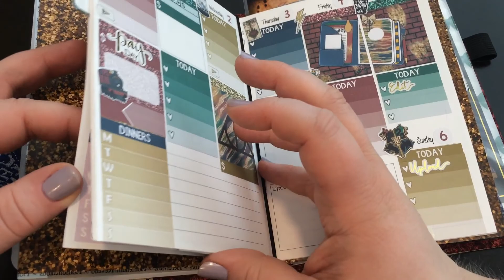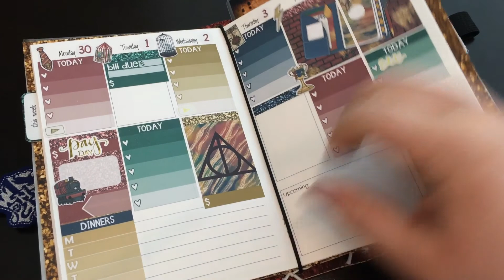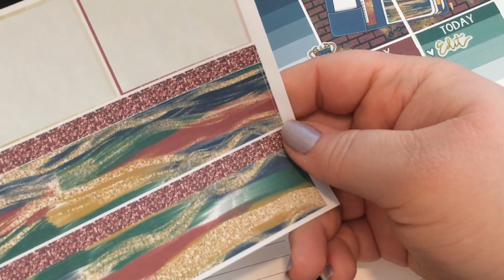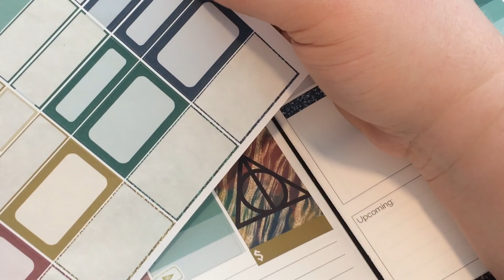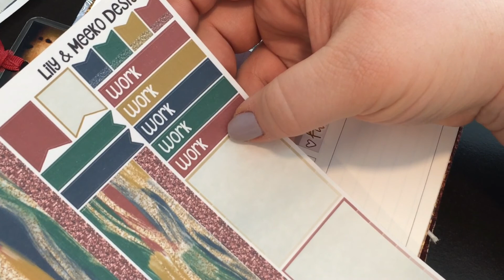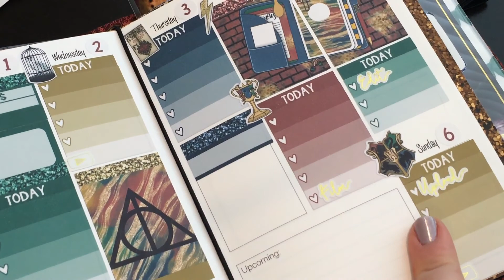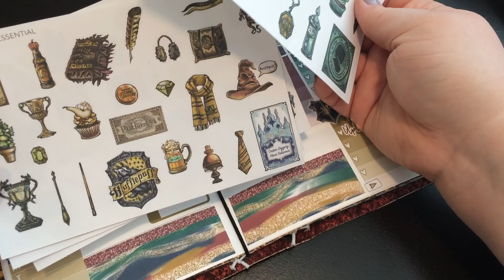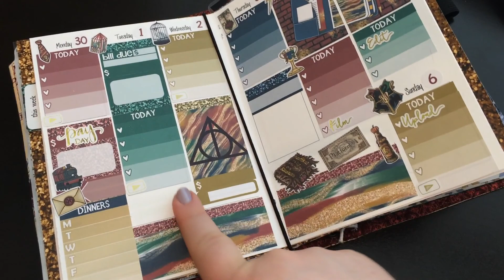Plan With Me in B6 Inserts for April 30 - May 6, 2018 ft. Lily and Meeko Designs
Whenever you shop online, use ebates for cash back!  Don't have ebates?

Interested in the Simply Gilded subscription?

Here's $30 off Hungryroot! They offer simply craveable, feel good foods that are under 500 calories and ready in under 10 minutes. I tried them, love it and thought you would too!